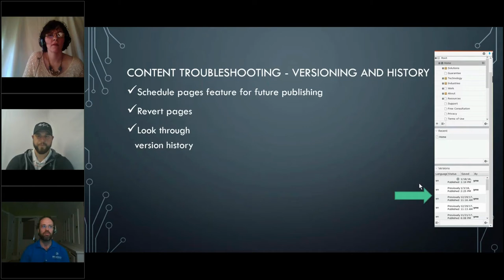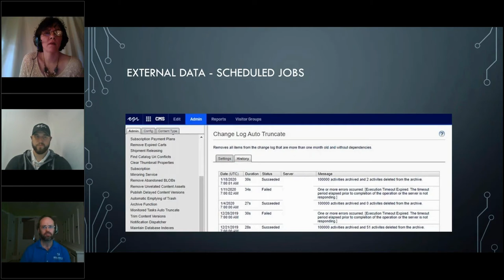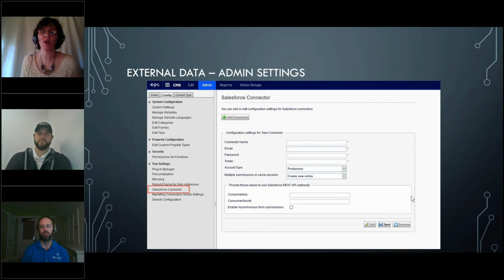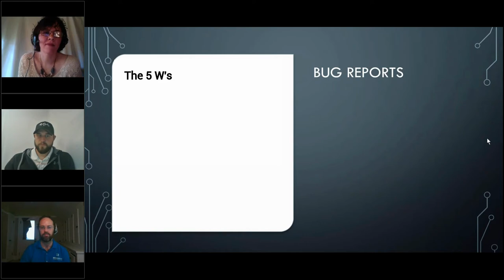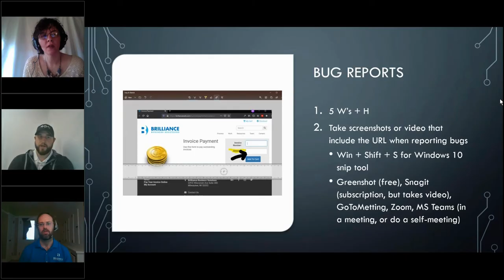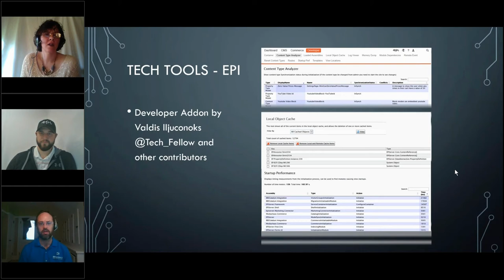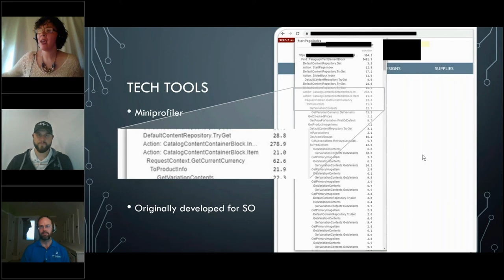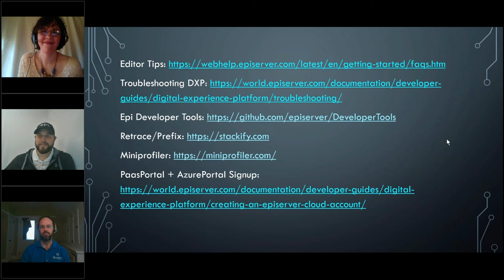Episerver (now Optimizely) Tips & Tricks - 2020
May 28, 2020 - (Episerver is now Optimizely)

Tips and tricks for working with Episerver, a powerful platform that is a leader in Gartner's Magic Quadrant for Digital Experience Platforms. It provides a strong foundation with a low total cost of ownership to deliver personalized content and commerce experiences for customers.  With great power comes great responsibility. And now, more than ever, organizations need marketing and development teams that can react quickly and push new releases out fast.

In this week’s webinar, we were joined by our lead developer, Drew Douglas.

Join us to learn:
- Tips for how business users can support your development team in being more efficient
-  3 methods for troubleshooting in Episerver that can be leveraged by non-developers
- Tools and techniques your Episerver developers can be leveraging

00:00 Introductions
02:32 Why Episerver is Great
05:19 Troubleshoot Content
07:56 Troubleshoot External Data
10:31 Users & Roles
11:39 Bug Reports
15:35 Debugging in Episerver
17:04 Site Speed in Episerver
19:47 Epi Learning Curve / Come Back Stronger
23:20 Underutilized Features
27:12 Mentoring Developers
29:30 Sources

Drew graduated from the University of Wisconsin-Milwaukee with a Master of Science degree in Computer Science with a focus on programming languages and compiler technology. During his career, his development work has utilized many technologies, including ASP.NET Forms and MVC, NServiceBus, and REACT.

He specializes in B2B eCommerce development with ERP integrations and is an Episerver Certified Developer, as well as a Microsoft Certified Professional (Microsoft HTML5 with JavaScript & CSS3 Certification). As a Lead Developer at Brilliance, Drew serves as a technical lead and architect on Episerver projects.

Drew lives in Milwaukee with his wife, 3 kids, and their terrier/beagle/whippet, Lucy.

Join our Exploration Tech mailing list to be notified when upcoming guests are announced and registration for the live sessions is opened.